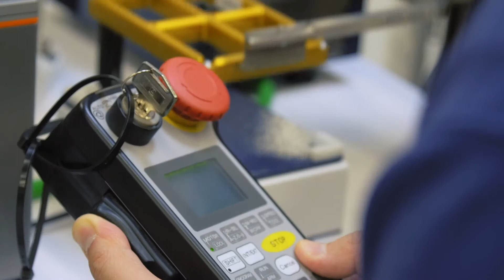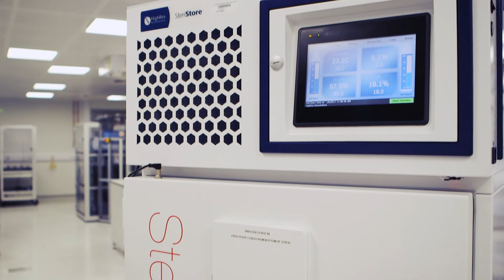HighRes Biosolutions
Based in Woburn, MA, HighRes Biosolutions is the leader in the design and construction of innovative robotic systems and laboratory devices used by pharmaceutical, biotech, and academic research laboratories.